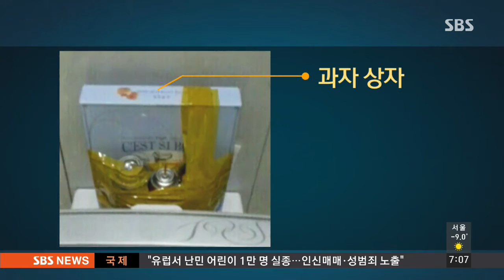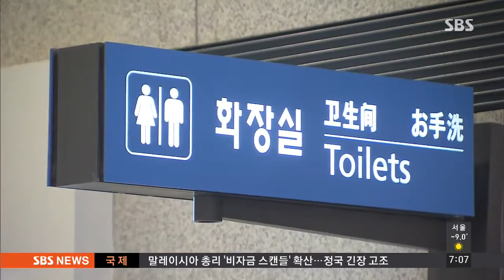'폭발물 의심물체' 지문 확보…협박 메모 공개 / SBS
인천공항에서 발견된 폭발물 의심물체에 대해 조사하고 있는 경찰이 유의미한 지문 19점을 확보해 정밀 분석을 의뢰했습니다. 그런데 여기에 함께 적혀있던 협박 메모를 분석한 결과, 외국인이 썼을 가능성이 커지고 있습니다.